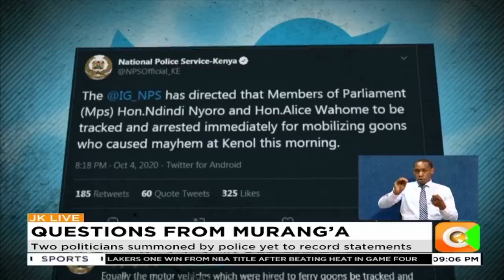Pressure mounts on police to arrest those behind Sunday chaos at Kenol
34 witnesses have so far recorded statements following The Kenol, Murang’a County chaos that resulted in the deaths of two young boys.
Sources within the police department revealing that the order to arrest Kiharu Member of Parliament Ndindi Nyoro and his Kandara counterpart Alice Wahome was yet to be effected even as questions abound on the slow pace of investigations.
As Chemutai Goin reports, the national cohesion and integration commission has called for a stop to the divisive and disruptive politics being propagated by the political class that is threatening to tear the country apart.